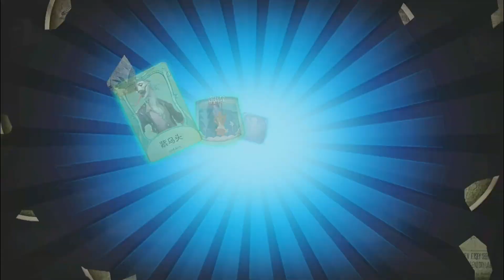第五人格：暗示先知紫皮？新赛季摇曳灯火6个宝箱能出金光吗？【追梦大男孩】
先知灯火可以出金光了，男孩一波连抽全是碎片心态崩了

IdentityV 暗示先知 追梦大男孩 我们强调了视频内容的合规性，绝对没有任何违反规定的行为。